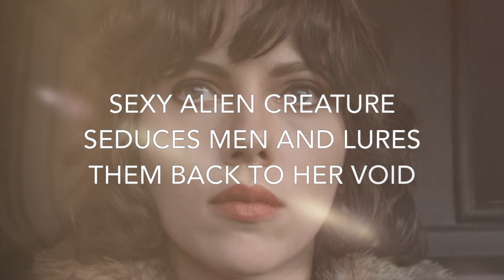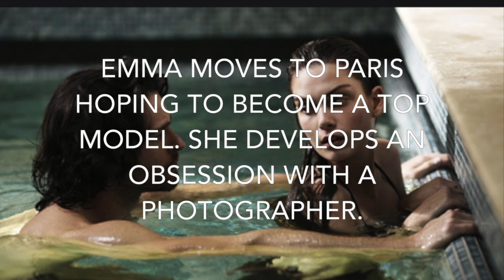8 Netflix Movies With Hot Sex Scenes That You Can Watch Now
These are 8 Netflix movies with hot sex scenes that you can watch now.